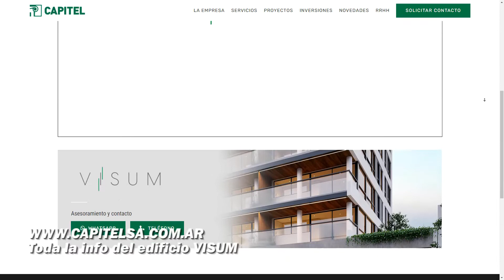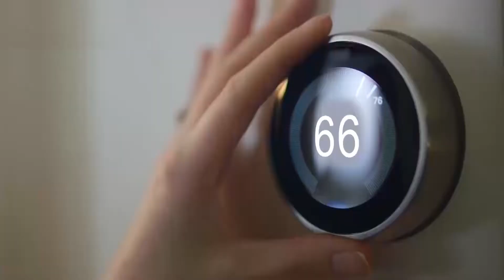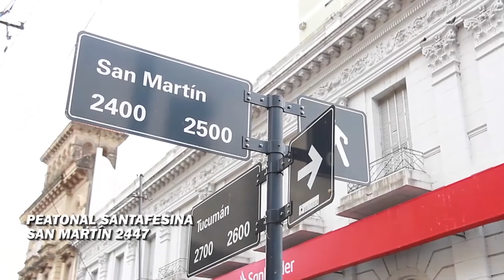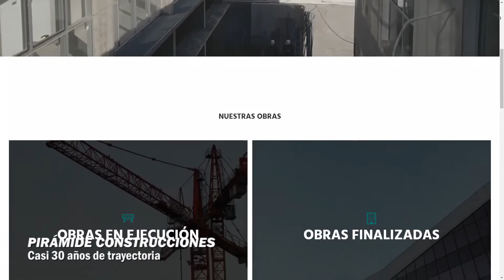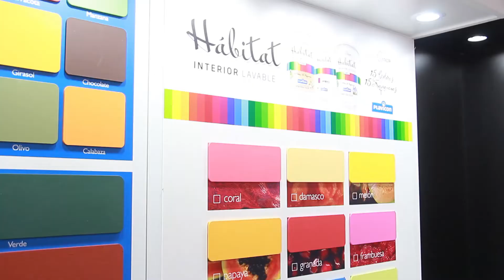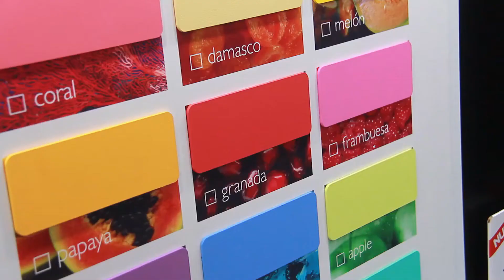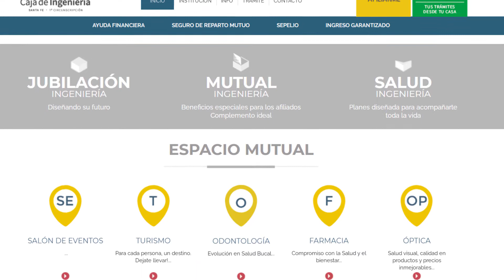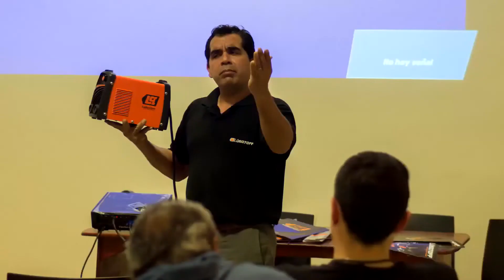CifrasTV: Programa Completo (25-12-21)